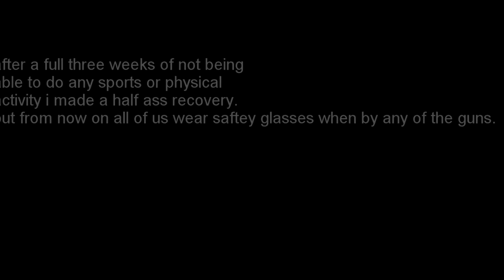My Worst Injury???? Im Blind!?!?!?!?!?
Hey guys so in this video me Trevor Joey and Dylan all were just having fun playing a little airsoft, when disaster struck and was shot in the eye by sloppy Joe. The cause of me being shot in the eye was from me giving my safety glasses to Joey because he didn't have any so the lesson learned here is always wear your safety glasses while playing airsoft. Also if you have a single shot sniper and your friend on your team has a fully auto rifle let them go ahead and you medic the downed person.